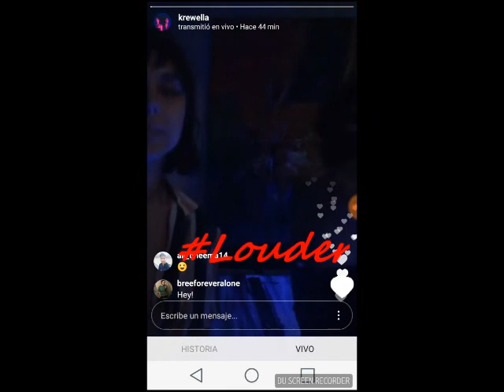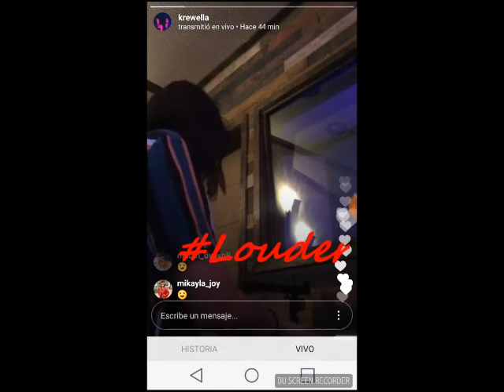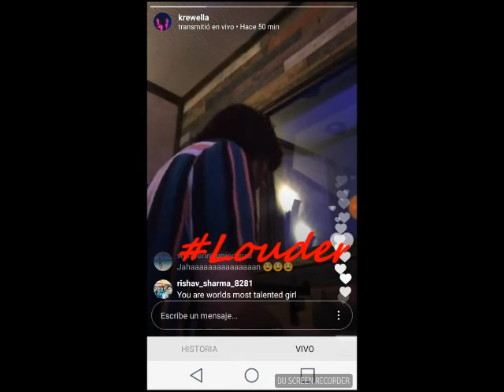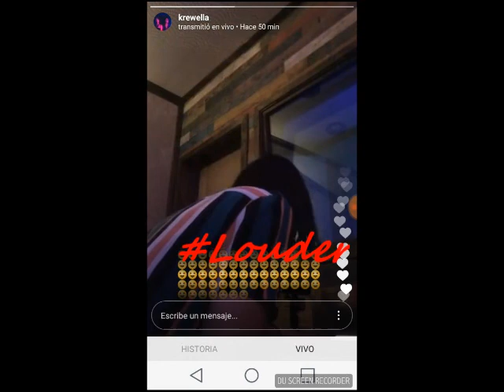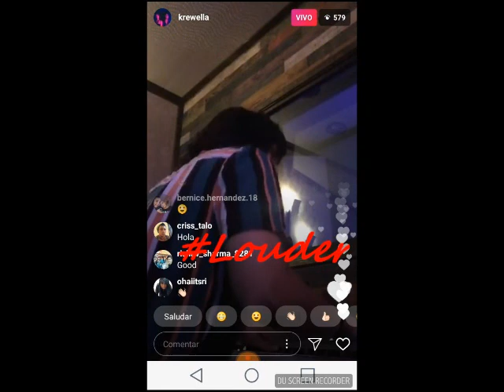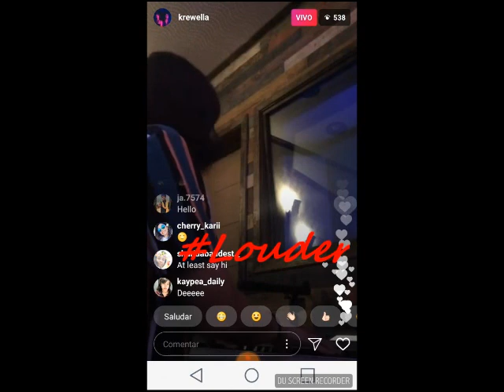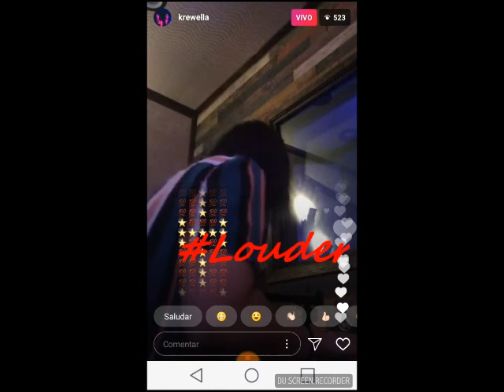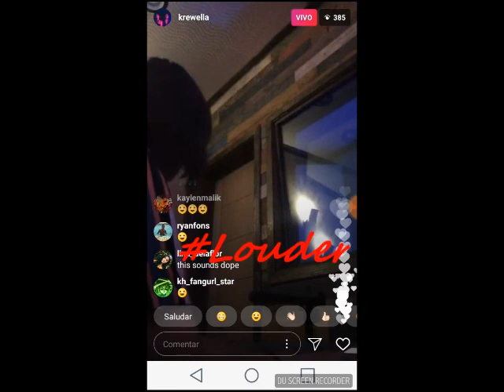KREWELLA LIVE STREAM - JULY 4TH, 2018